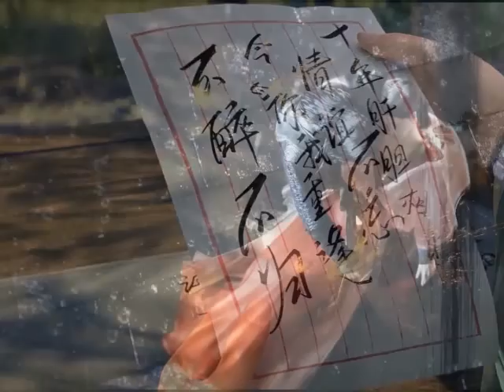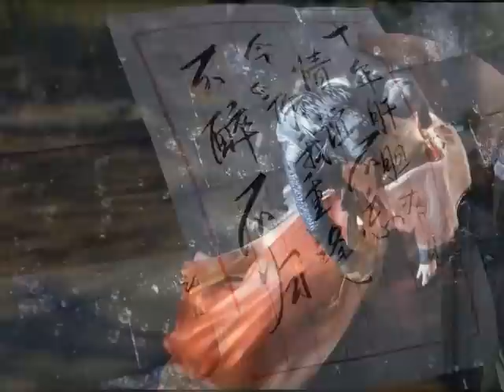มหายุทธทลายสวรรค์ ตอนที่5117-5118